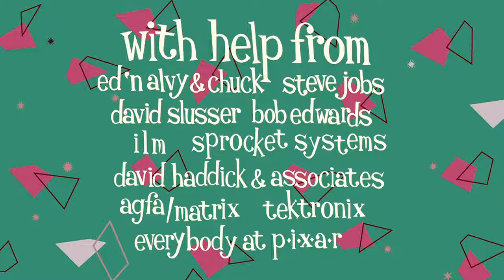Knick_Knack_1989